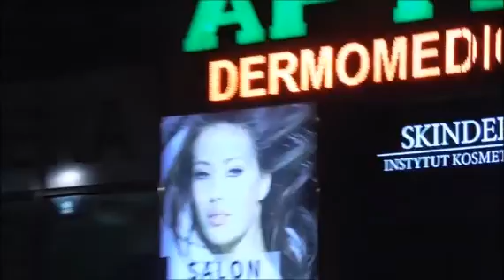Завершаем прогулку в Метро Finishing the walk in the Metro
Тем более,что дождь,милостью божьей ,перестал,да и любопытство,как известно,не порок,-добру молодцу -урок.Самое время рассмотреть как украшена на праздники польская столица. 24 декабря -вигилийный рождественский вечер.After the Vigil feast and a glass of wine, it’s a sin not to walk around Warsaw Starowka. Moreover, the rain, by the grace of God, has ceased, and curiosity, as you know, is not a vice, good fellow - a lesson. It's time to consider how the Polish capital is decorated for the holidays. December 24 is a great Christmas evening.